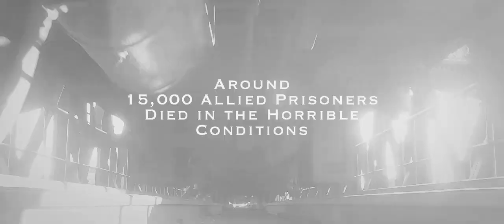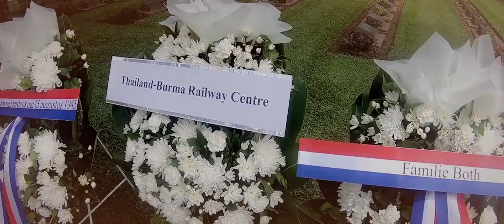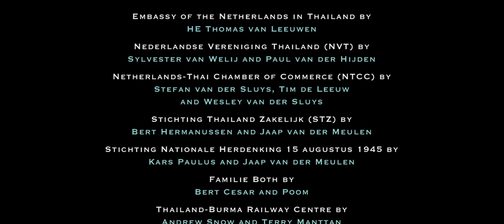THE DEATH RAILWAY KANCHANABURI 2019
A short documentary film video production of Video Productions Thailand.